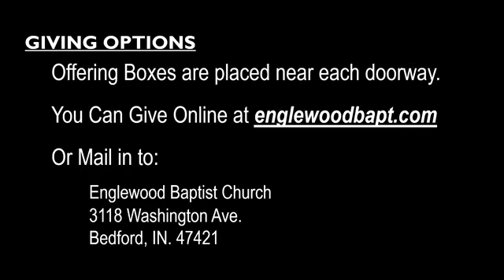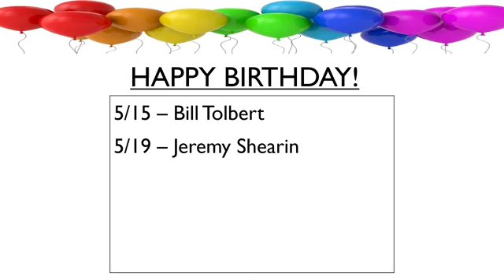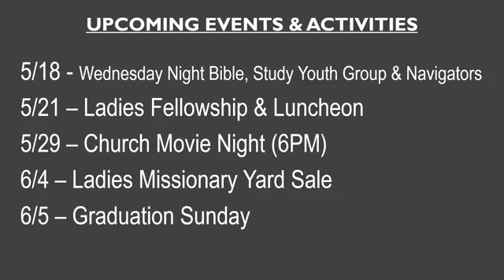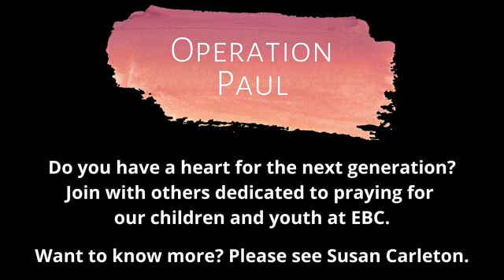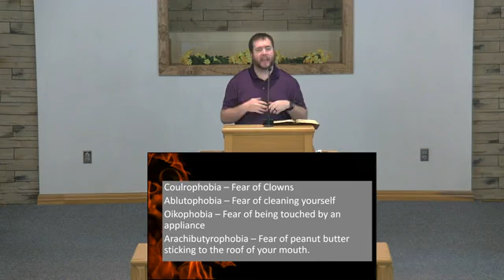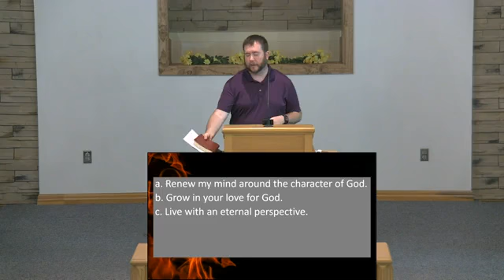Into the Fire - Daniel 3:8-18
Join us on this Sunday morning as Pastor Bryan takes us to the book of Daniel.

Title: Into the Fire
Passage: Daniel 3:8-18

Special Music: Steve May "Then Jesus Came"